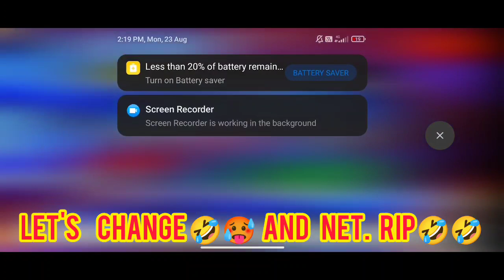🥵2 random subscribers challenged me || can I defeat both of them? 🤯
👆see how I helped my subscriber to win 2 v 2 hard lobby.

quary :
2.non stop gaming.
3.frag pro shooter india.
4.best gameplay of JKM gamer.